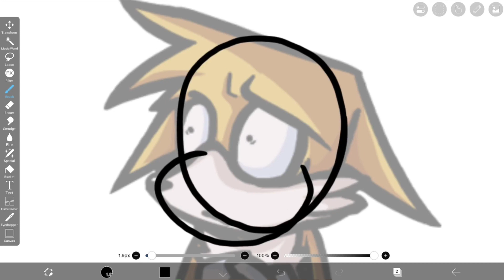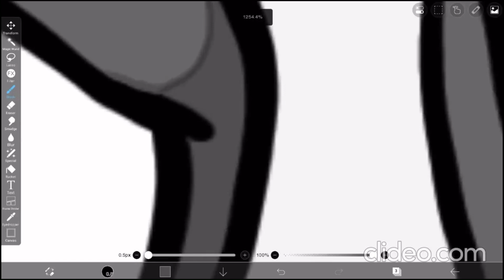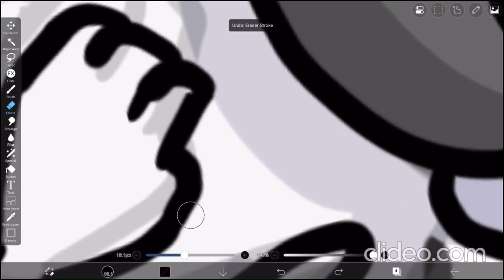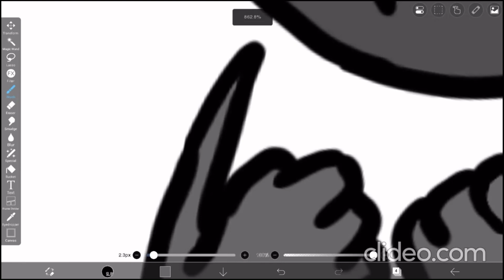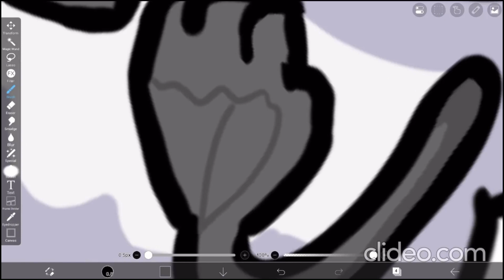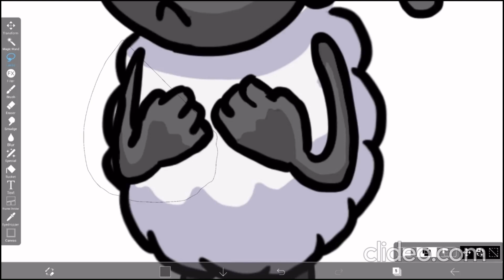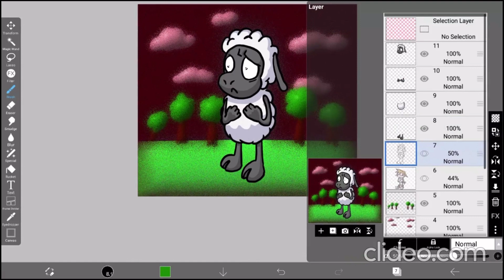Drawing Wooly Fnf idle (Amanda the Adventurer)